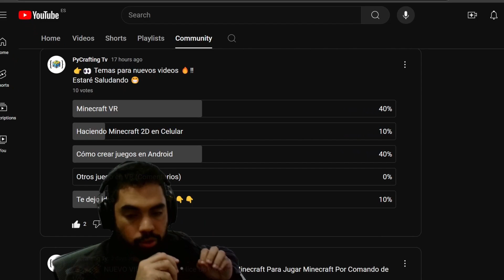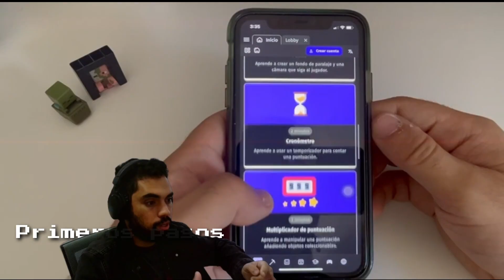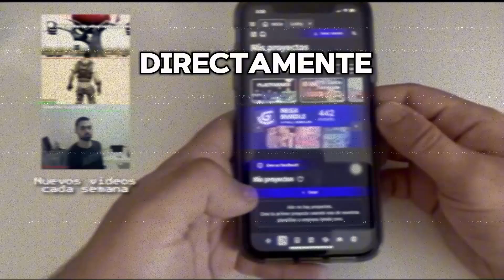Como Hacer Un Juego Para Android Sin Saber Programar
Aprende con solo una aplicación a crear tus propios videojuegos en android e ios.

¿Te apasiona crear tus propios juegos para móviles? En este tutorial, te enseñamos cómo dar vida a tus ideas de juego con una poderosa herramienta en 3D. Aprende a diseñar, desarrollar y publicar tus propios juegos ¡sin necesidad de programar! Ideal para principiantes, esta guía te llevará paso a paso por la creación de niveles, personajes y la adición de mecánicas de juego emocionantes. Comienza a construir tus juegos móviles hoy mismo y compártelos con jugadores de todo el mundo.